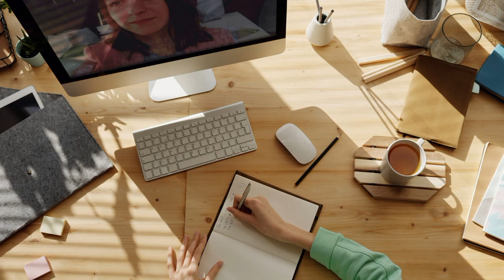ÖĞRENCİLER ŞAŞKIN! Okullar Temmuzda Mı Kapanacak? Okullar geç mi kapanacak?